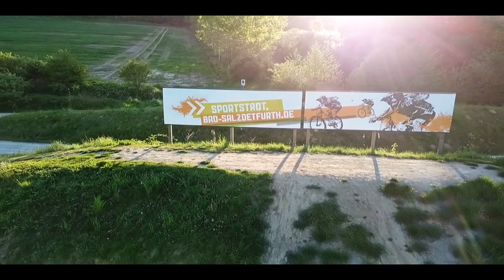BIKEPARK Bad Salzdetfurth von OBEN!😲🚴🏼‍♂️SHORT MOVIE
Zu den 8000 Abos habe ich ein kleines Spezial geschnitten, ich hoffe es gefällt euch😊

Du möchtest wissen, wie es weitergeht?🎥

Unterstützungsmöglichkeiten🙏❤️💯
✅Kaufe bei Amazon über meinen Link ein
✅Schalte den Adblocker aus und aktiviere die Glocke 🔔
✅Bewerte, kommentiere und teile dieses Video

Mein bewährtes Kamera und Videoschnitt Equipment😎👍
➡️Kamera: Sony A7S3 Alternative
➡️Sony Objektiv 20mm F1.8
➡️Sony Objektiv 24-105mm F4
➡️Ladegerät Kamera Akkus
➡️Zusatz Akku Kamera
➡️Saugnapfhalterung für Kameras
➡️Saugnapfhalterung für Handys
➡️Drohne Mavic 3 Cine
➡️Drohnen Akku Ladegerät
➡️Laptop Ständer
➡️Laptop Tasche
➡️Laptop Maus

Ich erhalte kleine Provisionen, solltest du etwas über die oben aufgeführten Links kaufen.
Dieses Geld nutze ich dafür, diesen Kanal weiterhin so aktiv am Leben zu halten. Denn YouTube Videos zu produzieren, ist nicht nur eine Menge Arbeit, sondern kostet auch viel Geld. Deshalb danke ich dir von Herzen für deine Unterstützung! Ich weiß sie sehr zu schätzen!😊